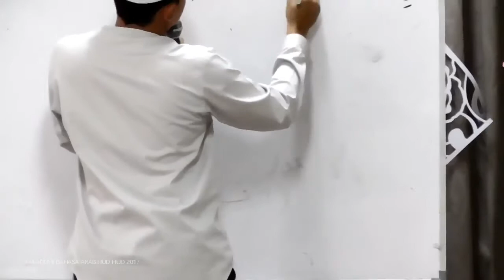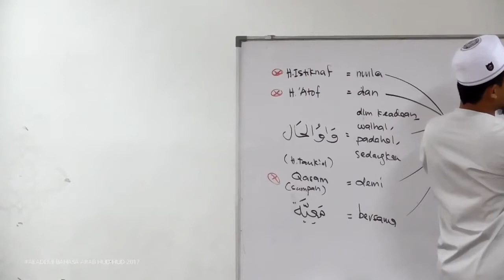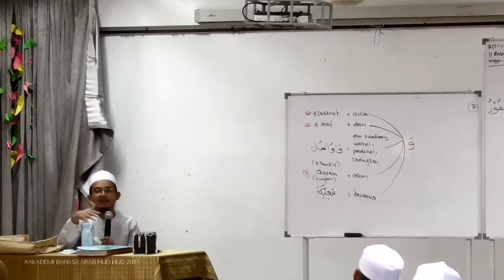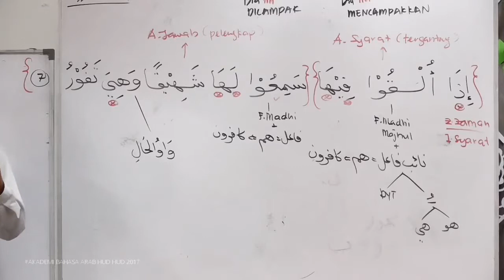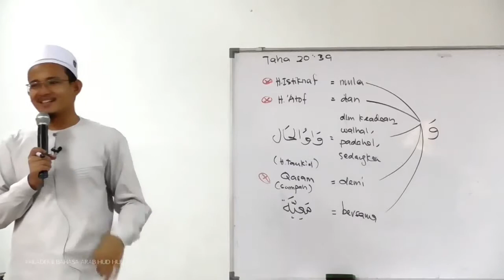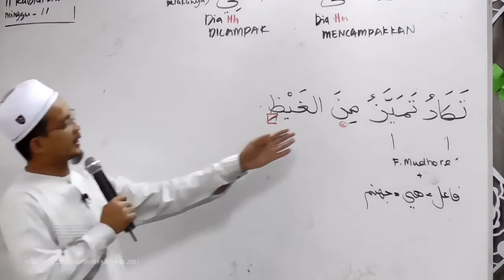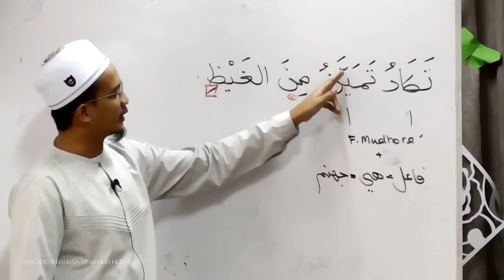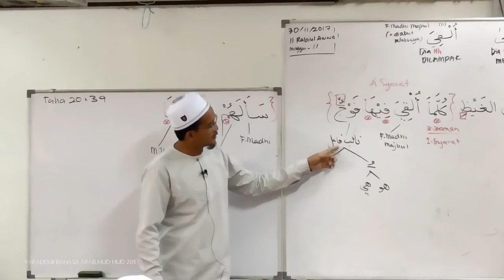9) Surah Al mulk - Ayat 7